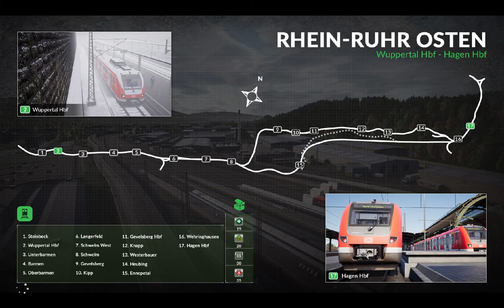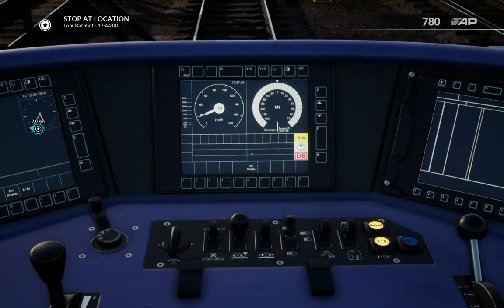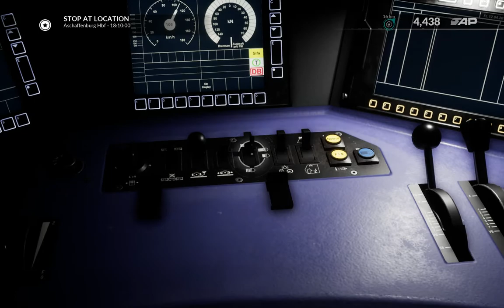Train Sim World ep.5 - 766.2 DBpbzfa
A scenario playing on the 766 into the german (or maybe austrian) alps